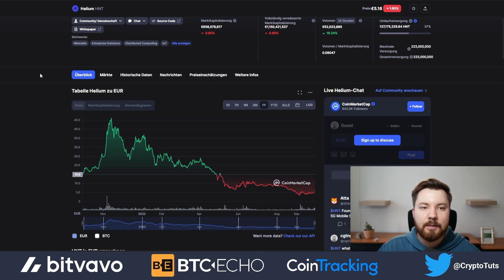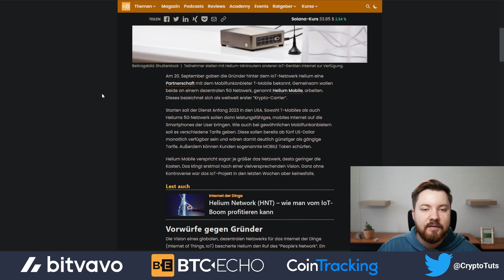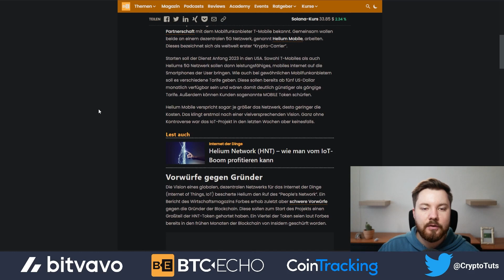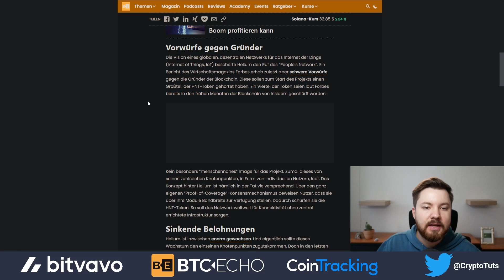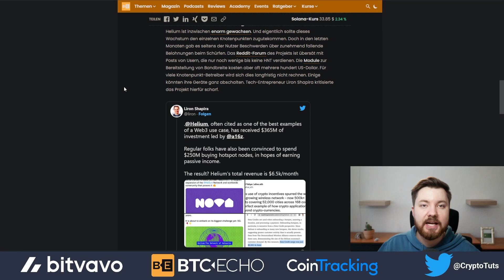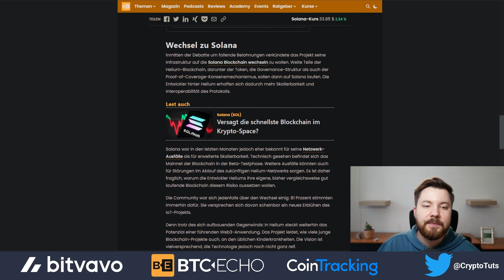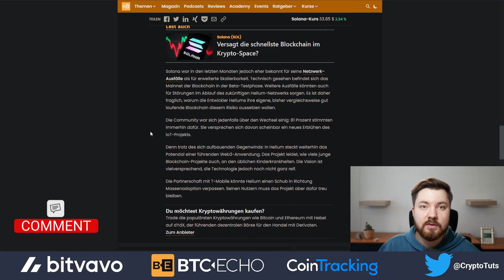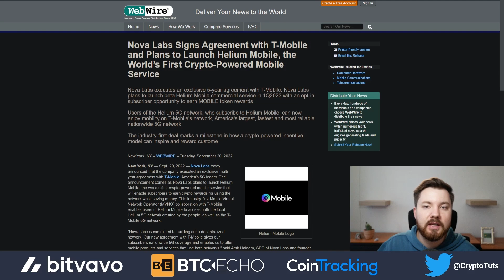Helium HNT - unglaubliche Entwicklung 🚀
Helium x T-Mobile - die IoT Revolution startet. HNT löst alle Probleme?